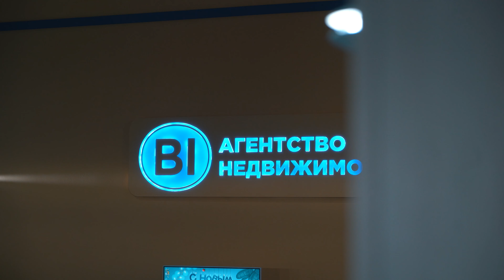Открытие Агентства недвижимости BI Group